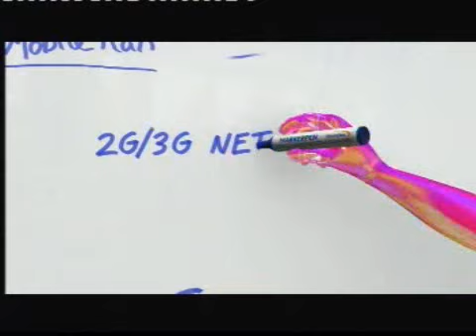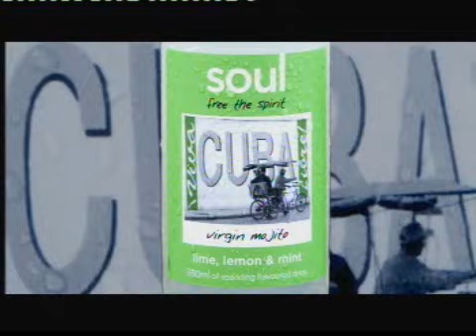Ads@6 One News Advertising, 17 February 2010